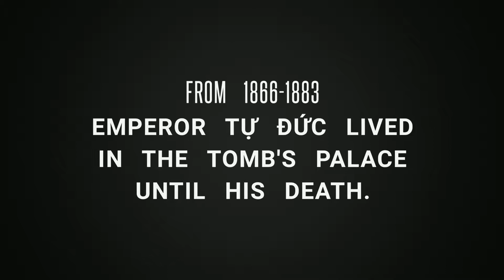Visiting the Homeland - Tomb of Emperor Tự Đức - Lăng Tự Đức - Huế, Vietnam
Tomb of Tự Đức aka Lăng Tự Đức is located in Huế, Vietnam.  It took three years to build from 1864–1867.

INTERESTING FACTS:
✔️Emperor Tu Duc enjoyed the longest reign of any monarch of the Nguyen dynasty, ruling from 1848-83.

✔️Although he had over a hundred wives and concubines, he was unable to father a son (possibly he became sterile after contracting smallpox).

✔️From 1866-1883, Emperor Tự Đức lived in the tomb's palace until his death.

✔️Despite the grandeur of the site and the amount of time Tu Duc spent here, he was buried in a different, secret location somewhere in Hue. To keep the secret safe the 200 laborers who buried the king were all beheaded after they returned from the secret route. To this day, the real tomb of Tu Duc remains hidden.